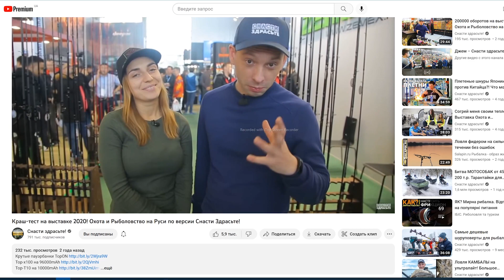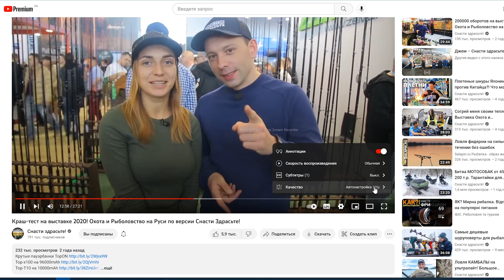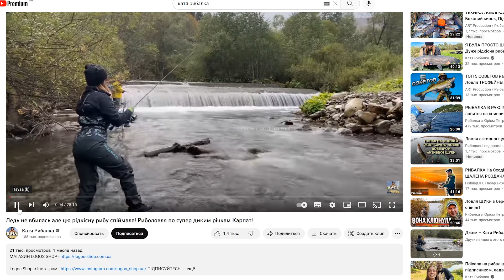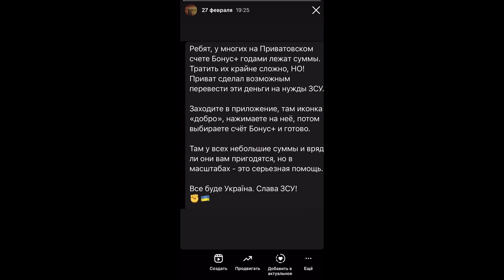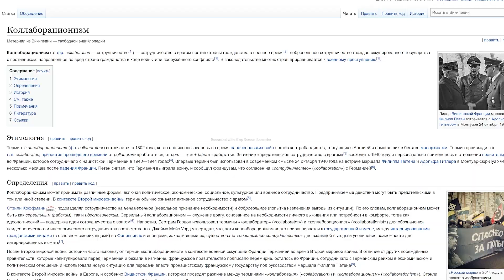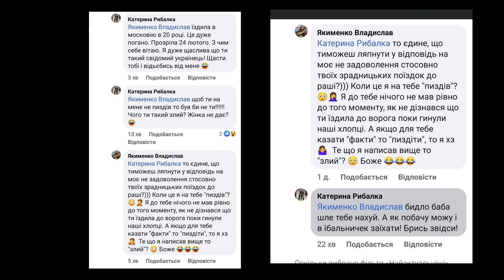Катя Рибалка хто ж вона насправді?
Допомогти ЗСУ ви можете перерахувавши кошти на цей рахунок:
АТ "РАЙФФАЙЗЕН БАНК"
Отримувач
ПАРАФІЯ УСПІННЯ ПРЕСВЯТОЇ
БОГОРОДИЦІ
Код ЄДРПОУ
25656285
IBAN
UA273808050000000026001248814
Валюта рахунку
UAH